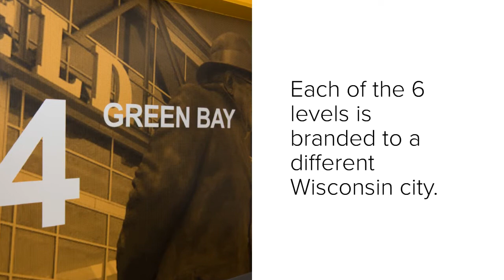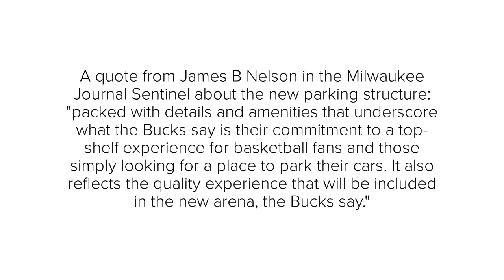Milwaukee Bucks Arena Parking Structure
West Alllis Blue created several custom graphics for the new Milwaukee Bucks Arena parking structure